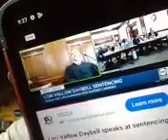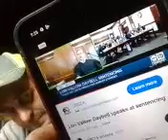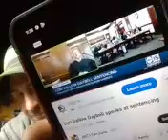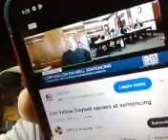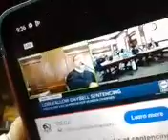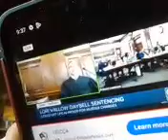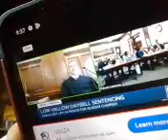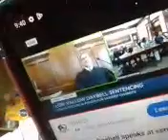Lori Vallow Daybell Gets Life In Prison - Good - Hope Chad Daybell Gets The Same Or Worse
spare Chad Daybell's life if he gives us the full story

the truth, the whole truth, & nothing but the truth

if you're a christian, then why not be truthful? can't u at least try to be a good christian before you're put into jail for life?